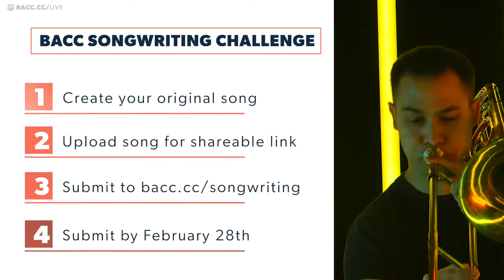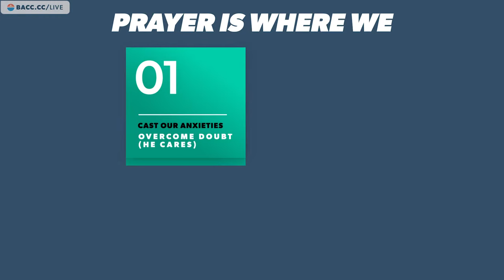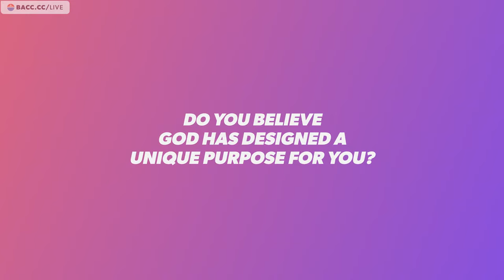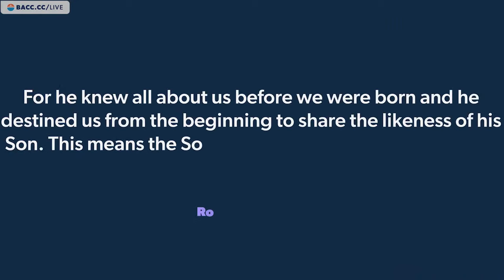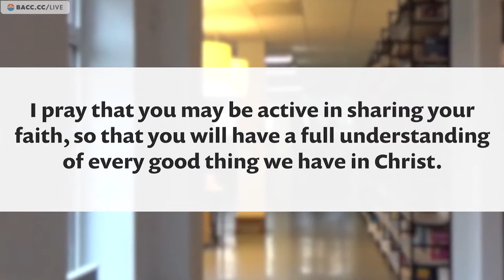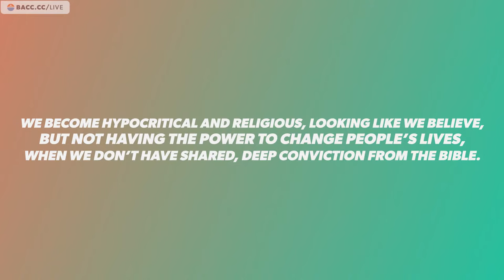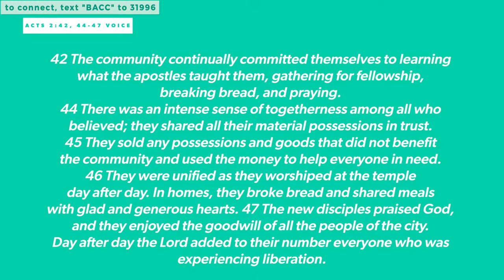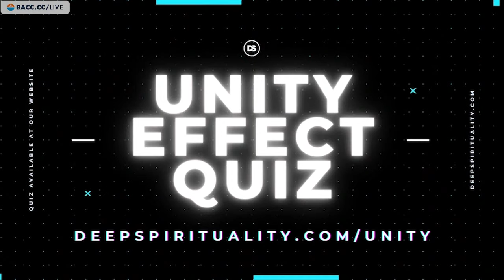The Unity Effect | Bay Area Christian Church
As we continue to experience the pandemic, many of us have become aware of the effect isolation can have on our lives. But God wants us to see the effect we can have when we are united together. We are excited to have a “Virtual Fellowship Sunday,” where we will have a short service and meet safely and virtually to connect and discuss a much-needed message about the effect unity can truly have on our lives.

► DIVE DEEPER (Daily Bible Studies)

As we continue to shelter in place in order to keep our communities safe from the spread of coronavirus, we have been offering a series of special live stream worship services, Sundays at 11am PDT. These take the place of in-person services for all of our Bay Area locations. We hope you enjoy and feel welcome at our live stream! We hope to inspire many to grow in their personal spiritual life.

Join us for church online every Sunday or on our YouTube channel, and be sure to stay safe.

Here's what you can expect:
* A practical bible lesson to help us grow spiritually and learn how to approach God and our spiritual life on our own
* Story of the Week – inspiring stories of people doing good
* Freedom Flows – music to lift your spirits
* Sunday Morning Jetpack – a spiritual take on modern media
* Simple Notes – a printable note-taking sheet to help your personal study
* Doodle Notes – for visual or artistic learners interact with the service